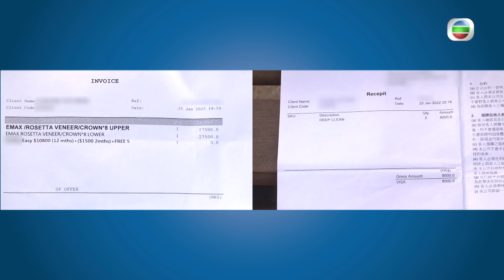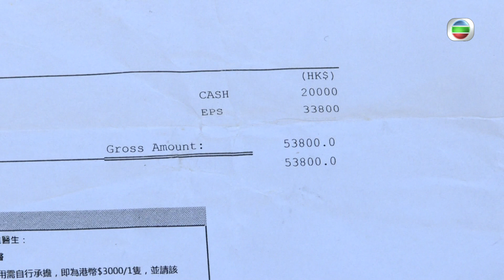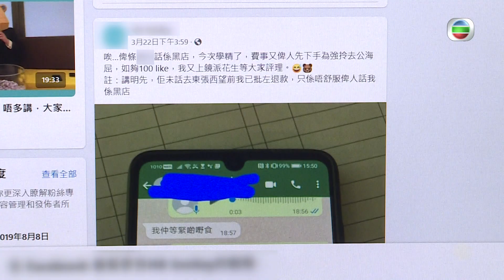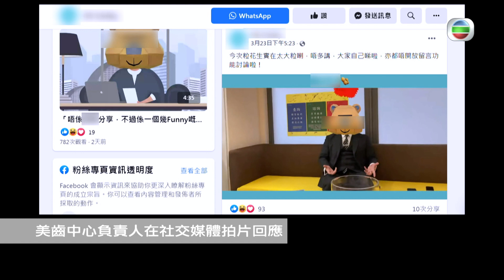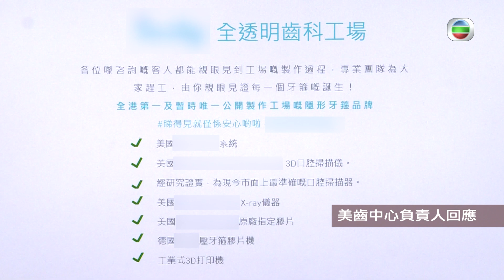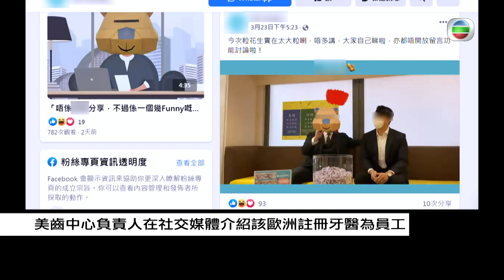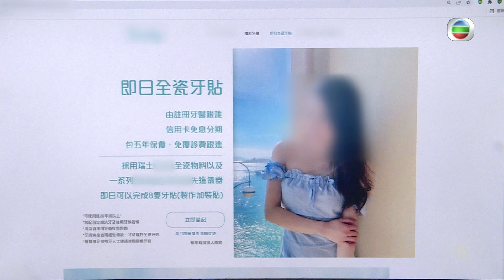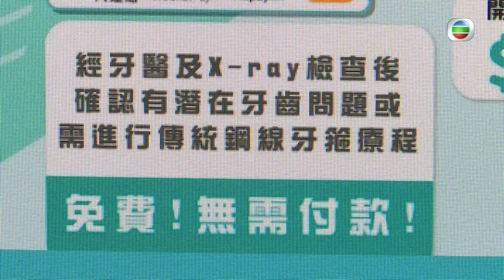東張西望｜美牙陷阱（二）｜牙貼｜牙科評估｜預繳式收費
【 東張西望 】美牙陷阱（二）
早前我哋提到一間美齒中心被投訴經營手法有問題，我哋聯絡到另一位苦主：佢當時選擇接受美齒中心嘅療程，支付超過$50000療程費用，點知佢被轉介到另一位在港註冊牙醫，而呢位牙醫俾嘅意見同美齒中心聲稱嘅歐洲註冊牙醫截然不同！聽從外地牙醫意見做治療，顧客權益能否受保？而請外地牙醫提供牙科意見，即使係免費，又會唔會觸犯法例？

Like + Follow = 緊貼 TVB 各劇集及藝員動態！